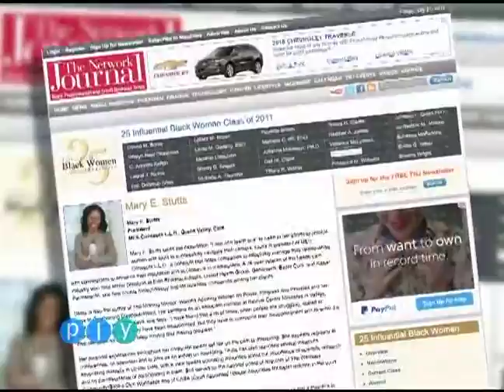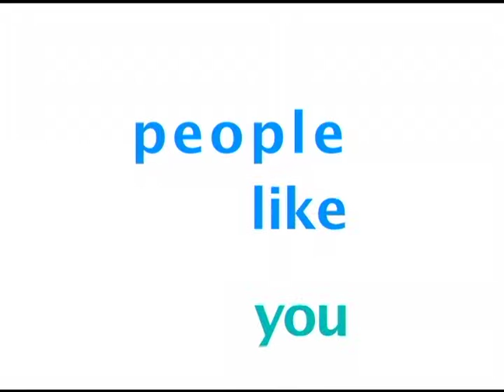PLY 1525 Mary Stutts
Mary Martin Stutts is a successful business woman with over 25 years of leadership experience within Fortune 500 companies. A graduate of the University of Southern California and the Executive Program in Organization and Strategy at Stanford, Mary is highly regarded by her peers. The Network Journal named her to the publication’s 2012 list of 25 influential Black Women in Business, and, in 2010, Black Health Magazine named her one of the Most Influential African Americans in Healthcare.  In April she was recognized at the 2015 Powerful Women of the Bay Awards.  Through each accomplishment, she has relied on her faith. Based upon Jeremiah 9:17, Mary founded Skillful Women Call to Prayer. She is here today to challenge us to recognize the power of prayer and join together for the first ever Skillful Women Call to Prayer event that will take place this fall.